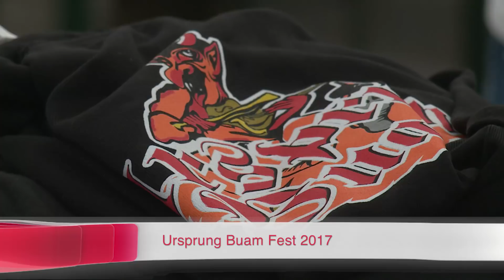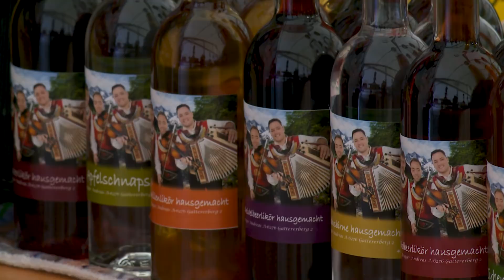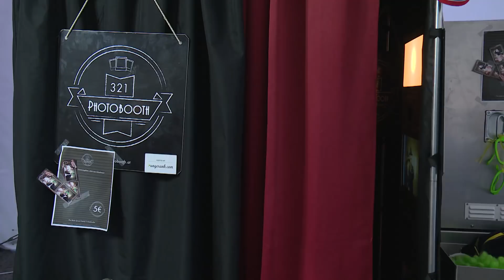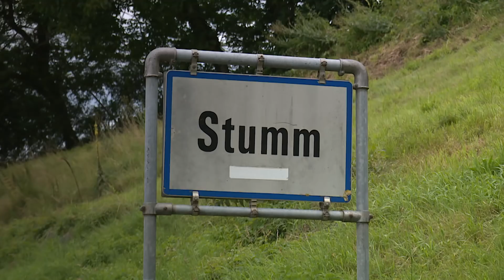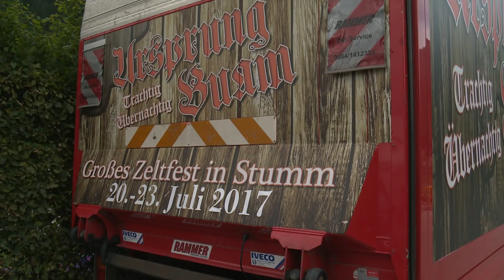Ursprung Buam Fest 2017